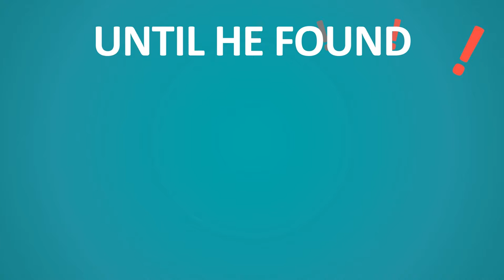JASA VIDEO ANIMASI PEMASARAN PRODUK DAN JASA, VIDEO BONUS CINEMAGIC, VIDEO PRESENTASI BUSINESS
KUMPULAN CONTOH VIDEO KAMI
2. CONTOH VIDEO FASHION SHOW
5. CONTOH VIDEO PERSONAL BRANDING
7. CONTOH VIDEO COMPANY PROFILE
8. CONTOH VIDEO PROMOSI MASAKAN
9. CONTOH VIDEO IKLAN KENDARAAN
10. CONTOH VIDEO UCAPAN, UNDANGAN

BONUS CINEMAGIC   TEMPLATE BUSINESS